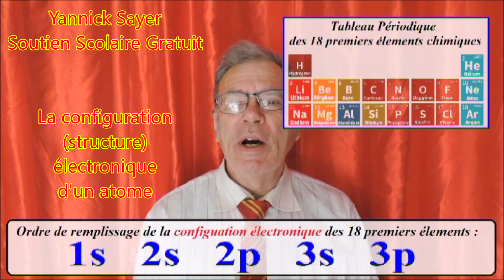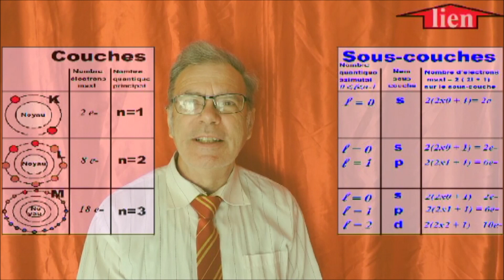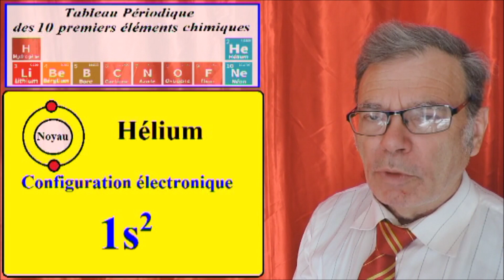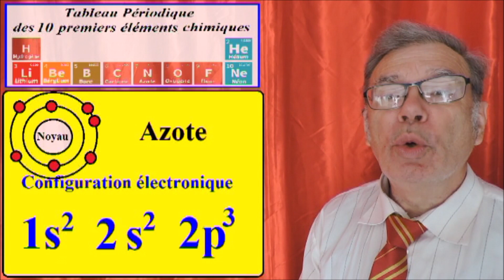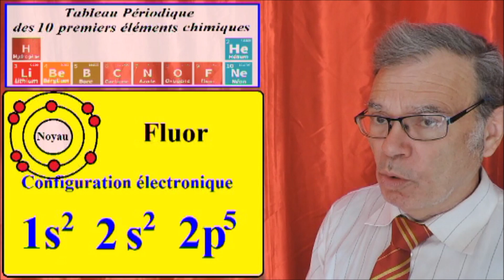Initiation à la configuration électronique : Chimie quantique #3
Comment écrire la configuration électronique ou structure électronique d’un atome ? Dans ce cours d’initiation à la chimie quantique, je vous présente l’écriture de la répartition des électrons en sous couches, qui, jusqu’à 18 électrons, les sous couches se remplissent selon l’ordre suivant : 1s, 2s, 2p, 3s et 3p. C’est ainsi que je vous présente la configuration des 10 premiers éléments du tableau périodique : l’Hydrogène 1s1, l’Hélium 1s2, le Lithium 1s2 2s1, le Béryllium 1s2 2s2, le Bore 1s2 2s2 2p1, le Carbone 1s2 2s2 2p2, l’Azote 1s2 2s2 2p3, l’Oxygène 1s2 2s2 2p4, le Fluor 1s2 2s2 2p5 et le Néon 1s2 2s2 2p6.